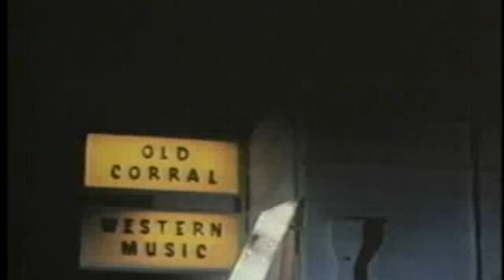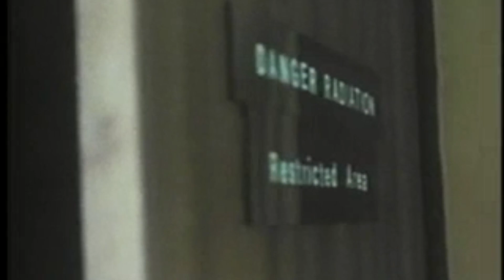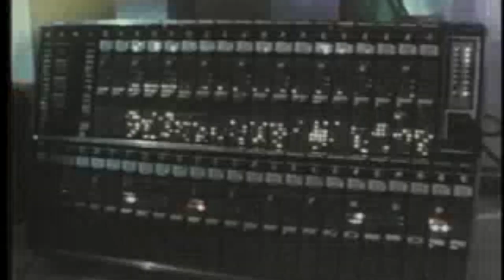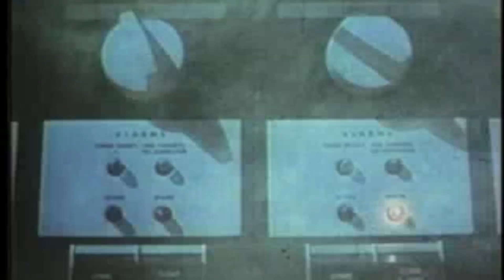The Buttonholes: Last Dance in Love music video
Last Dance in Love was written by Bryan Stone, arranged and performed by The Buttonholes

Bryan Coulter: guitar, vocals
Bryan Stone: bass guitar, vocals
Jessie Victors: drums, vocals, video producer
Dalton Ricks: engineer, music producer

Music video source footage is from: Invasion of the Bee Girls, 1973